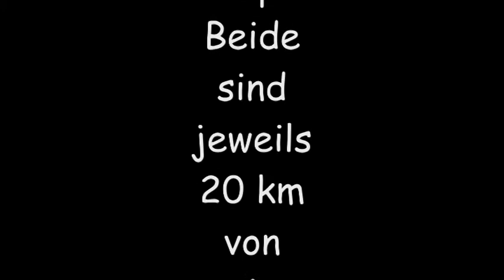Meine verlorenen Kinder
Als Jan Liefers letztes Jahr seinen Titel „Verlorene Kinder“ veröffentlichte, berührte mich das sehr. Ich lebe in derselben Stadt Berlin wie auch meine vierundzwanzigjährige Tochter Lara-Mylène und mein achtzehnjähriger Sohn Aljoscha. In diversen Filmen, Fernsehbeiträgen und Talk-Shows berichten Kinder, dass sie quer über den Erdball reisten, um ihre Väter kennen zu lernen oder Samenbankeninstitute ausfragten, um zu erfahren, woher und von wem sie stammten.
Ich habe meine Tochter und meinen Sohn nicht missbraucht, ich habe ihnen die Windeln gewechselt. Ich bin weder ein Mörder, noch ein Schwerverbrecher, sondern ich habe viele Stunden mit meinen Kindern auf Spielplätzen und in Kinderarztpraxen verbracht. Irgendwann habe ich mich von der Mutter meiner Tochter und später dann auch von der Mutter meines Sohnes getrennt. In diesen Tagen, da so viele Menschen bei einem Flugzeugabsturz in den französischen Alpen den Tod fanden, kann ich meinen Kindern nur sagen: Ich bin noch auf dieser Welt und wenn Ihr es möchtet, bin ich es auch für Euch. Ihr müsstet nicht meine verlorenen Kinder sein!